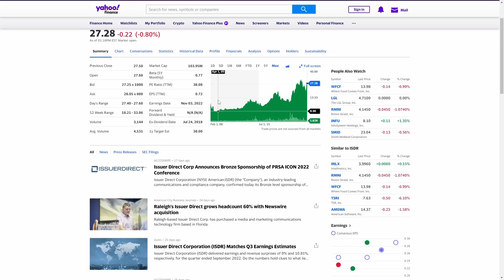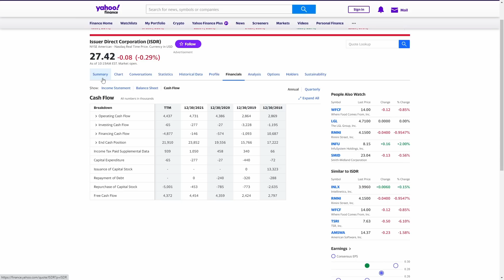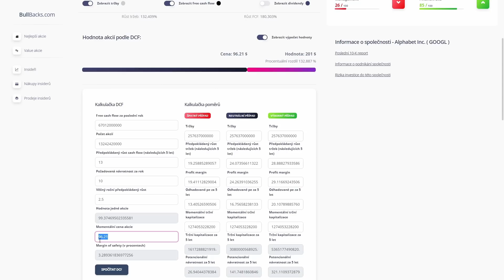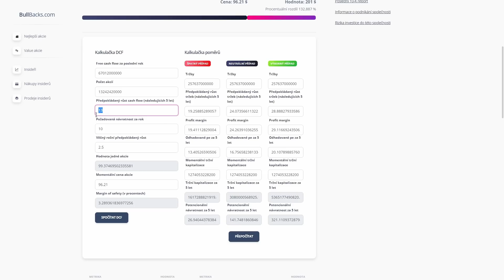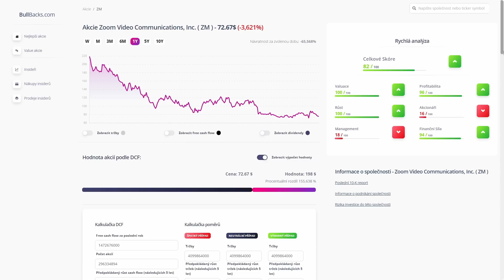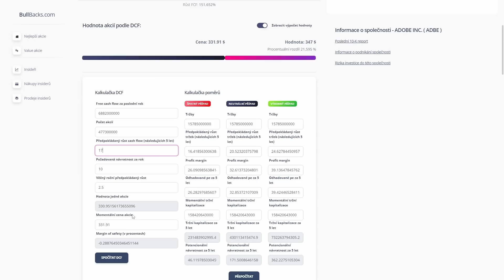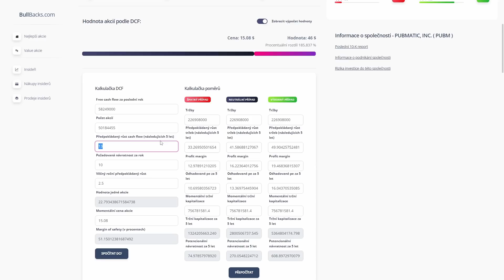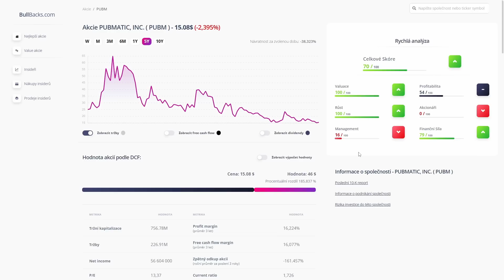5 Zajímavých akcií pro konec roku 2022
🔥Zaregistrujte se na eToro zde: 🔥

Pro získání akcie v hodnotě až do 100 EUR zdarma je třeba:
1. Zaregistrovat se přes odkaz výše
2. Vložit alespoň 30 Kč
3. Dokončit registraci do 10 dnů

5 Zajímavých akcií pro konec roku 2022

 MŮJ KURZ O INVESTOVÁNÍ - Použíjte slevový kód YOUTUBE a dostanete slevu 20%

Ve videu se nenachází žádné investiční rady. Video je určeno pro zábavní účely.
Video má výhradně výukový či informační charakter. Nejedná se o investiční doporučení, investiční poradenství či finanční poradenství. Video obsahuje subjektivní názory autora.

CFDs.